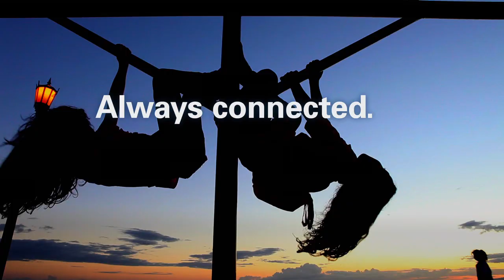Hawaiian Tel - Always On 60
A collaboration of MVNP, 1001 Stories, Montaj 9, and photographer Keith Kendall, this spot is part of a series of commercials for the state's largest phone company, Hawaiian Telcom, and their entirely new brand campaign "Always On". Although the scenes featured in each spot should be familiar to you they are glimpses of Hawaii rarely ever filmed, edited, and composed this way. From MMA fighters, karaoke singers, and bon dancing, to shave ice and diving at Waimea, check out our homage and celebration of local life in these commercials for the company that's "Always On". This is our 60 second version.